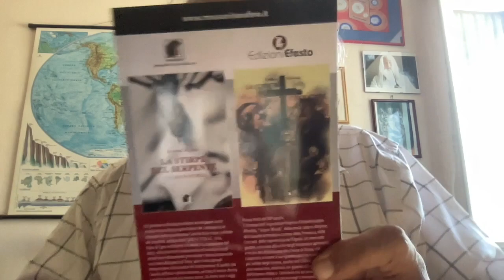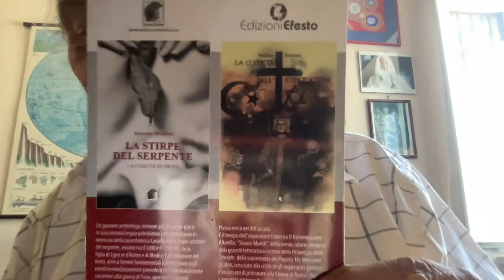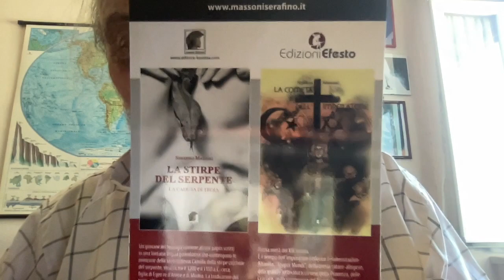IGNAZIO LA RUSSA E SUO FIGLIO DENUNCIATO PER VIOLENZA SESSUALE